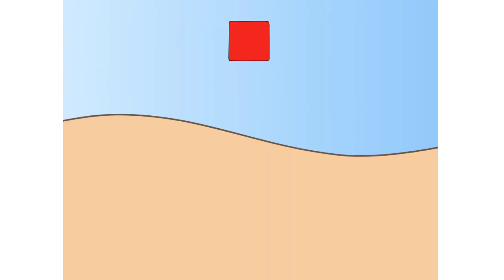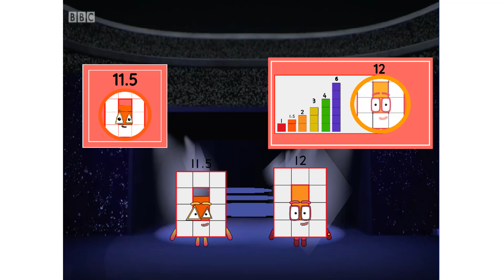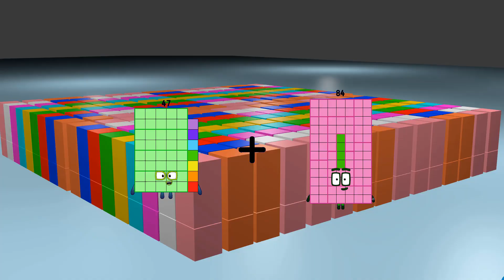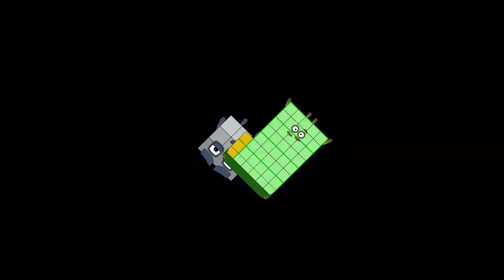Numberblocks Math: Undecimalblocks Square on the Moon | Numberblocks Step Squad | LEVEL 2 | #291